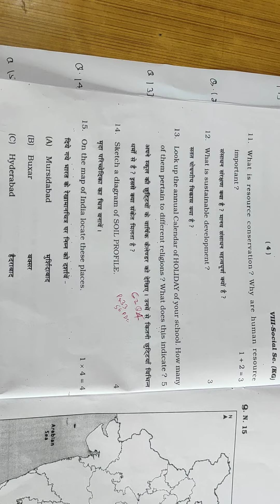class 8 ❤️First periodic test question 🙏22 जुलाई 2022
22जुलाई 2022क्लास 8फर्स्ट पीरियोडिक टेस्ट क्वेश्चन